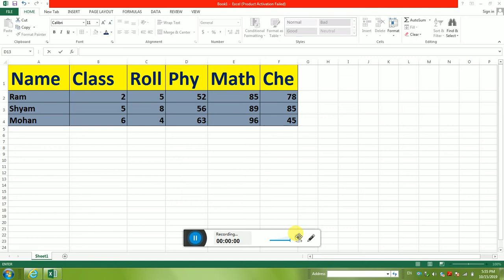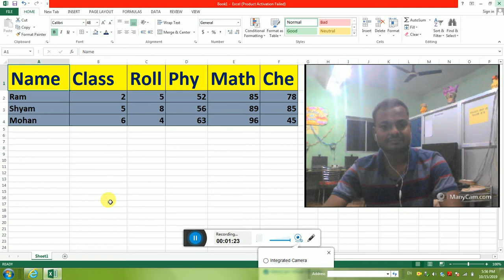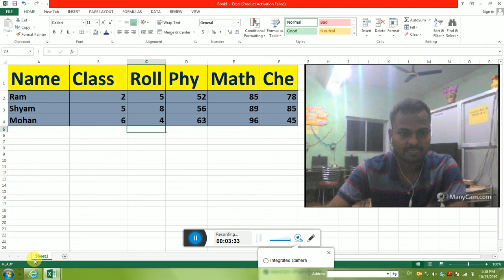Scroll Area Setting in Excel in Hindi By Ajit Sir Computer Education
NIC Computer Education Bihar India

नमस्कार दोस्तों Nic Computer Education में आप सभी का बहुत बहुत स्वागत है अगर आप हमारे चैनल का वीडियो पसंद करते हैं तो plz हमारे चैनल को subscribe करें और घंटी को दबा दे ताकि अगला वीडियो आप लोगों के पास आसानी से पहुँच जाए
  धन्यवाद